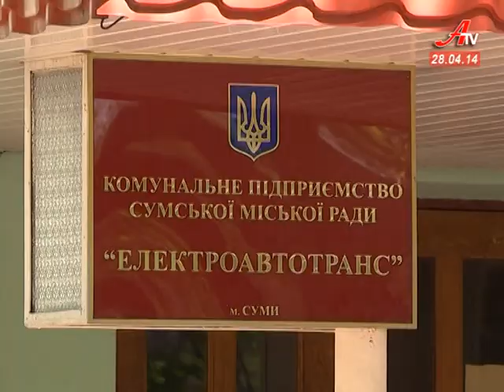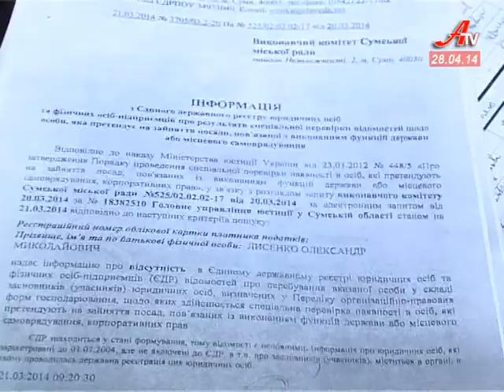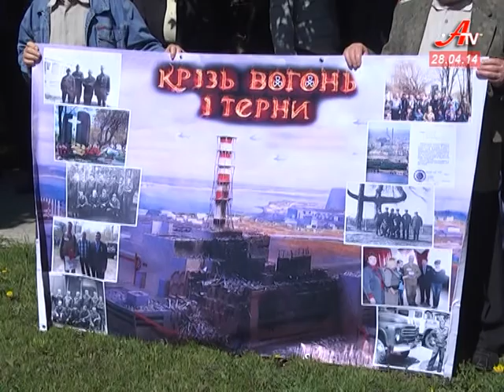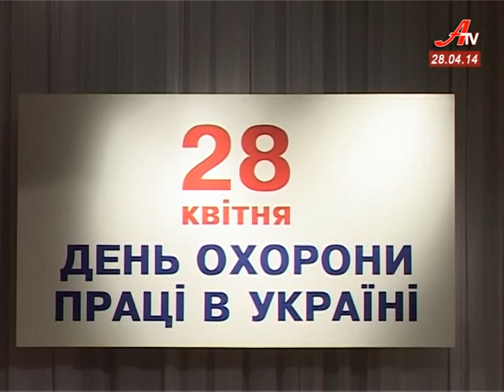''Об'єктив''. Випуск новин за 28 04 2014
- Міська влада Сум не бачить підстав для підвищення ціни на проїзд в маршрутках.
 - Олександр Лисенко -- підприємець, а тому не має права обіймати посади в органах місцевого самоврядування - стверджує екс-очільник міста.
 - Пофарбували, відремонтували та перевзули. Сто тисяч гривень витратили Сумські тролейбусники на оновлення підприємства.